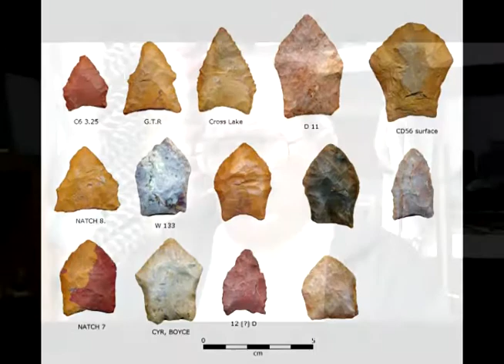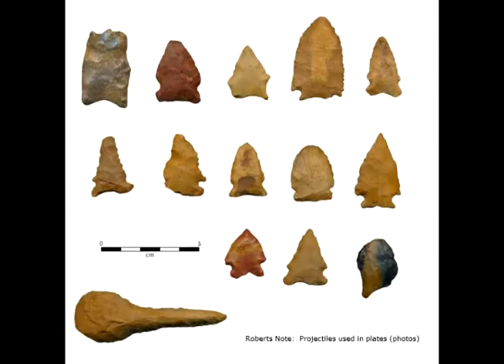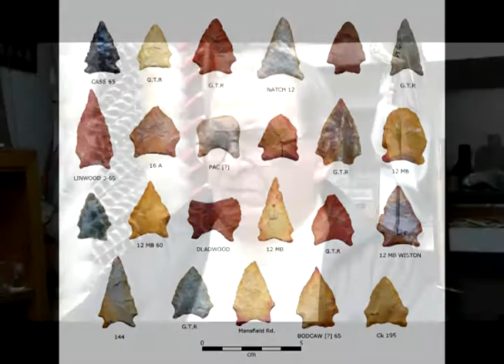The Excavation of the John Pearce Site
E. Wayne Roberts, a Shreveport a-vocational archeologist, discusses the discovery and subsequent excavation of a Paleo Native American hunting site on the land of John Pearce. This site, excavated by Roberts, Dr. Clarence Webb, and Jose Pearce, is the only Paleo Indian site to ever be scientifically excavated in Louisiana. Full interview available upon request.